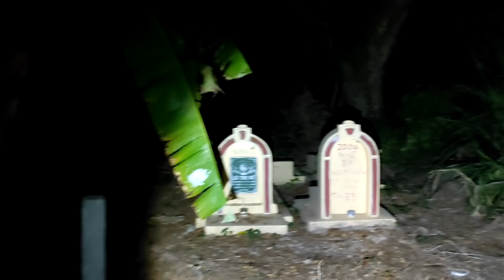Tập 288 - Ngôi Mộ Mới Đắp Của Cậu Bé 13 Tuổi - Ghê Rợn Bóng Ma Xuất Hiện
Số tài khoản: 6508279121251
Chủ Tài Khoản:Nguyễn Văn Tú
Ngân Hàng: Agribank

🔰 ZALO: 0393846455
🔰 Xem thêm những video HOT nhất của Săn Ma Vlog:
+ Tập 78.Ma Nữ Ru Con " Rùng Rợn Đứa Bé Ma Uống Sữa " Ma Nữ Phá Camera Không Cho Quay
+Gặp Ma Cả Ban Ngày - 12h Trưa Vào Bệnh Viện Bình Chánh Ma Ám - Bệnh Viện Bỏ Hoang :
+Tập 105 - Cận Cảnh Nhà Trùm Giang Hồ Năm Cam - Căn Nhà Ma Năm Cam P1 :